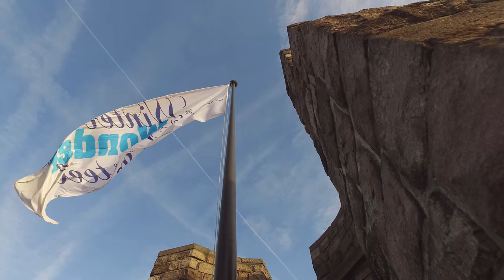Gent and Gravensteen castle 4k - Vlog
A quick shooting in gent using Panasonic Gh4 with 12/35 mm and 14/140 mm and Dji Osmo.
Note that some footage was shot at 96 fps and upscaled to 4k, therefore source definition is lower.